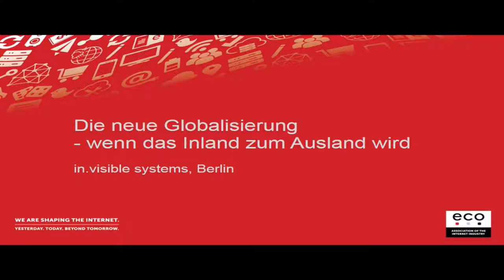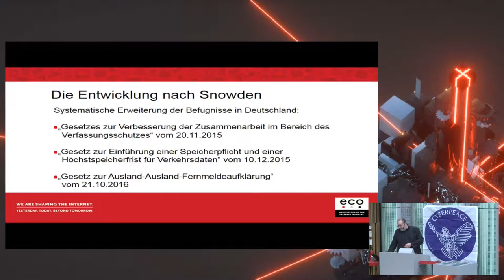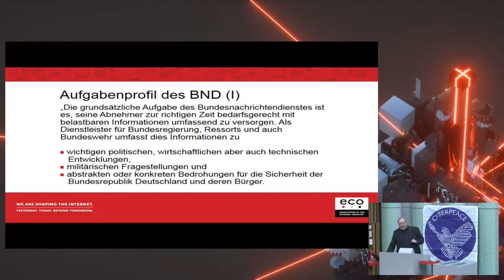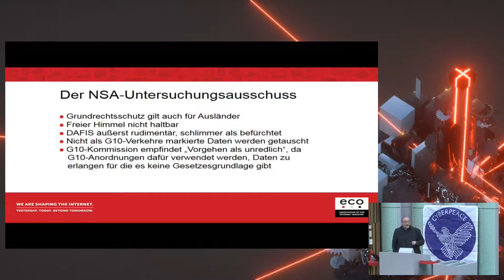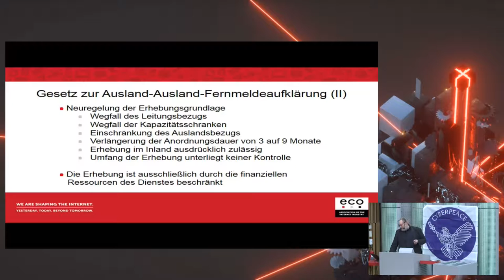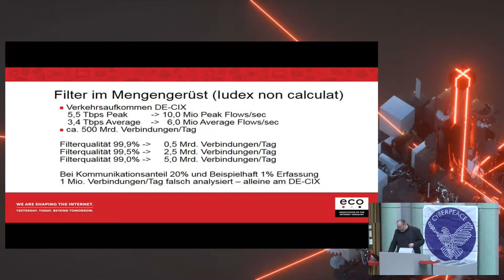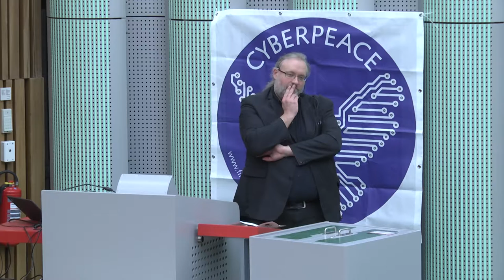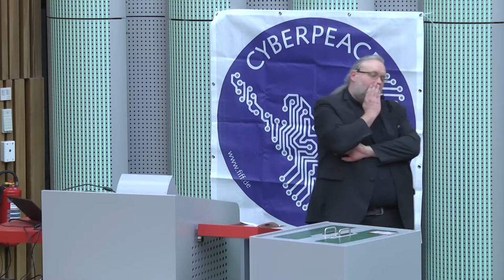Klaus Landefeld: Was hat die Klage gegen den BND wegen Überwachung am Internetknoten DE-CIX mit der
Was hat die Klage gegen den BND wegen Überwachung am Internetknoten DE-CIX mit der BND-Reform nach dem Beschluss zur Ausland-Ausland-Fernmeldeaufklärung zu tun.

Klaus Landefeld